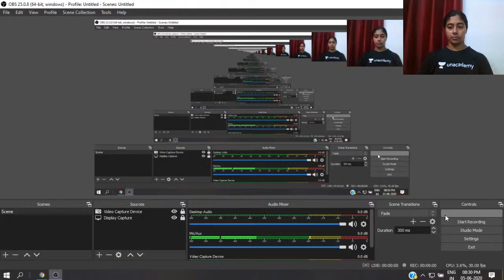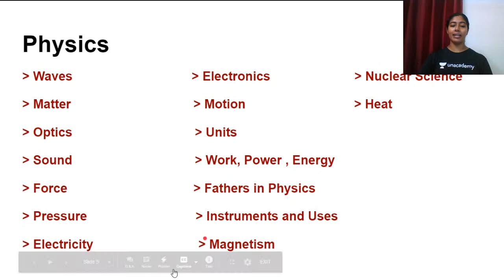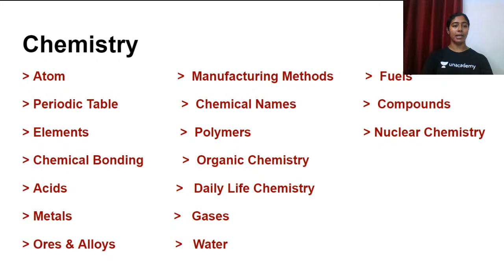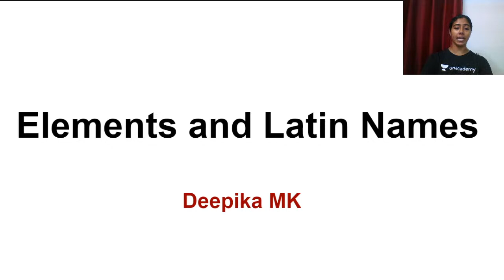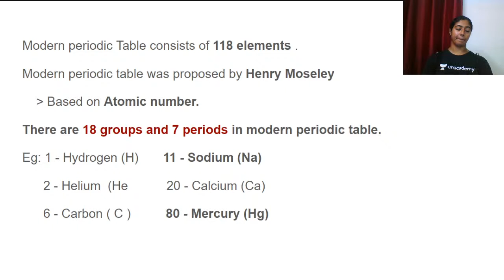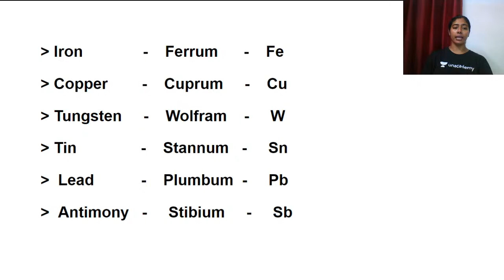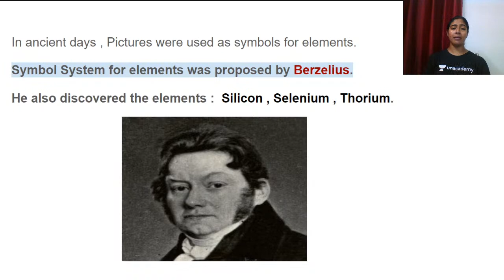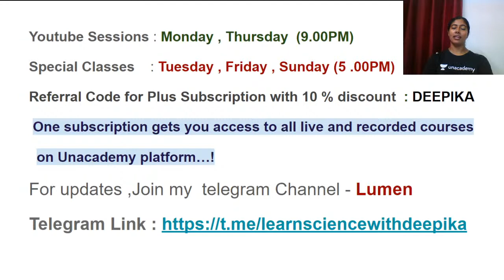Vijaya Veedhi | Elements and Latin names for Degree Level Exam | Deepika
In this session, Deepika will Discuss Elements and Latin names. The aspirants are advised to watch the entire video lecture for better understanding. The session will be conducted in Malayalam.The Video Lecture can be helpful for aspirants appearing for LDC,LP/UP and other competitive examinations.

Unacademy Subscription Benefits:
1. Learn from your favorite teacher
2. Dedicated DOUBT sessions
3. One Subscription, Unlimited Access
4. Real-time interaction with Teachers
5. You can ask doubts in the live class
6. Download the videos & watch offline